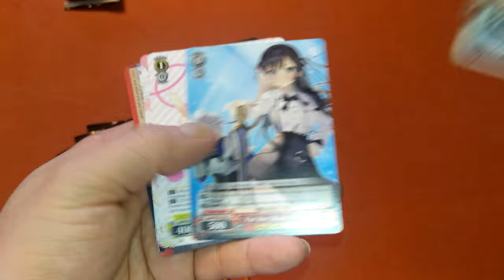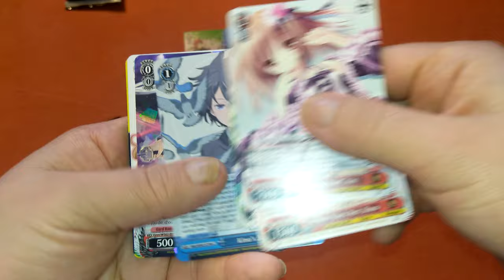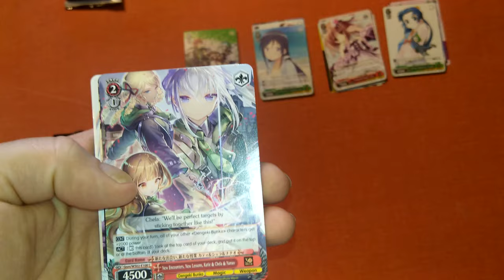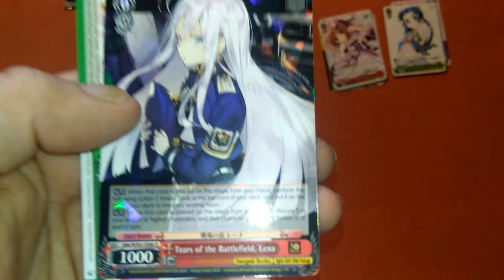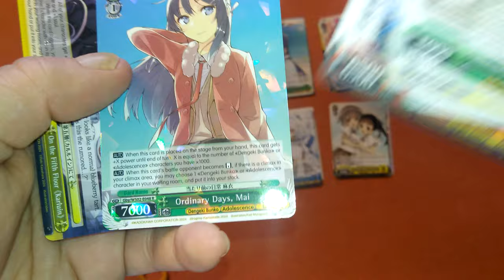Unboxing Weiß Schwarz - Dengeki Bunko 30th Anniversary 8x Booster Part 2